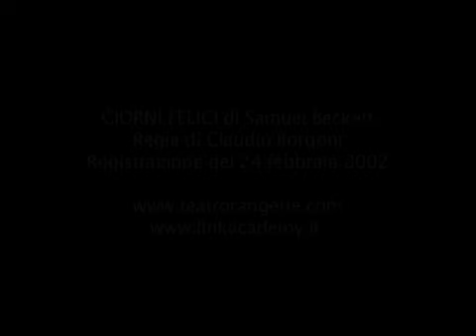Giorni felici II parte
Estratto dallo spettacolo teatrale tratto dall'opera di Samuel Beckett "Giorni Felici" (Happy days),  con Federica Tatulli, Giustino De Filippis, stagione 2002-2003, regia di Claudio Borgoni.